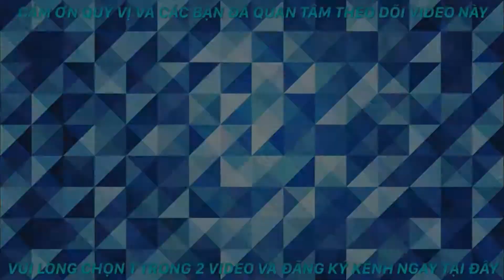TNR6 | Cách Làm Và Luộc Bánh Trôi, Bánh Chay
Hãy cùng Thành Nhân Recreations cùng làm và luộc bánh trôi, bánh chay nhé !

TNR6 - Mùa quyết định

TNR6 là phiên bản quyết định của tuyến chương trình Thành Nhân (2009). Chương trình này được ghi hình tại Hà Nội để quay các video hướng dẫn và tham quan trải nghiệm tại Việt Nam. Đồng thời, chúng tôi sẽ quay các vòng thi của Block Hexa Puzzle. Chúng tôi sẽ quay theo chất lượng 60 FPS theo 720p và 1080p. Riêng video đặc biệt quay chất lượng 4K. Mong quý vị và các bạn xem tốt hơn !

Mong rằng quý vị và các bạn sẽ thành công trong mùa quyết định sắp tới

LƯU Ý: KÊNH NÀY DO TẬP ĐOÀN LÊ ANH TRẠCH THỰC HIỆN. NGHIÊM CẤM SAO CHÉP BẢN QUYỀN DƯỚI MỌI HÌNH THỨC